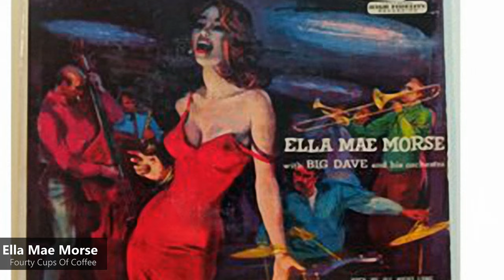Ella Mae Morse - Fourty Cups Of Coffee (1953)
No Chart Entry

Ella Mae Morse (September 12, 1924 – October 16, 1999) was an American singer of popular music whose 1940s and 1950s recordings mixing jazz, blues, and country styles influenced the development of rock and roll. Her 1942 recording of "Cow-Cow Boogie" with Freddie Slack and His Orchestra gave Capitol Records its first gold record. In 1943, her single "Get On Board, Little Chillun", also with Slack, charted in what would soon become the R&B charts, making her one of the first white singers to do so. Morse stopped recording in 1957 but continued to perform and tour into the 1990s. In 1960 she received a star on the Hollywood Walk of Fame.
Morse was born in Mansfield, Texas. She was hired by Jimmy Dorsey when she was 14 years old. In 1942, at the age of 17, she joined Freddie Slack's band, with whom in the same year she recorded "Cow-Cow Boogie (Cuma-Ti-Yi-Yi-Ay)", the first gold record released by Capitol Records. "Mr. Five by Five" was also recorded by Morse with Slack,[4] and became a hit record in 1942 (Capitol 115). She also originated the wartime hit "Milkman, Keep Those Bottles Quiet", which was later popularized by Nancy Walker in the 1944 film Broadway Rhythm.

In 1943, Morse began to record solo. She reached #1 in the R&B chart with "Shoo-Shoo Baby"[5] in December for two weeks. In the same year she performed "Cow Cow Boogie" in the film Reveille with Beverly and co-starred in Universal's South of Dixie and The Ghost Catchers with Olsen and Johnson and How Do You Dooo?, a vehicle for radio's "Mad Russian", Bert Gordon. She sang in a wide variety of styles, and she had hits on both the U.S. pop and rhythm and blues charts. However, she never received the popularity of a major star.

The song "Love Me or Leave Me" as recorded by Morse was released by Capitol Records as catalog number 1922, with the flip side "Blacksmith Blues", which became her biggest hit.

In 1946, "House of Blue Lights" by Freddie Slack and Morse, (written by Slack and Don Raye) saw them perform what was one of many of Raye's songs picked up by black R&B artists. Her biggest solo success was "Blacksmith Blues" in 1952, which sold over one million copies, and was awarded a gold disc. The same year her version of "Down the Road a Piece" appeared on Capitol with Slack again on piano accompaniment. Morse also recorded a version of "Oakie Boogie" for Capitol which reached #23 in 1952. Her version was one of the first songs arranged by Nelson Riddle.

Ella Mae Morse (* 12. September 1924 in Mansfield, Texas; † 16. Oktober 1999 in Bullhead City, Arizona) war eine US-amerikanische Sängerin in den Bereichen des Rhythm and Blues, Rock ’n’ Roll, Country, Jazzgesangs und der populären Musik.
Ellas Vater war Schlagzeuger, die Mutter Pianistin; erste Versuche als Sängerin machte sie in der Band ihres Vaters. Ella Mae Morse sang bereits im Alter von vierzehn Jahren bei Jimmy Dorsey. Dieser hielt sie für eine 19-Jährige, und als er von der Schulbehörde über ihr wirkliches Alter informiert wurde, feuerte er sie. 1942 wurde sie – inzwischen 17 Jahre alt – Bandsängerin des Boogie-Woogie-Pianisten Freddie Slack. Mit ihm nahm sie die Schallplatte Cow Coe Boogie für Capitol Records auf; die Single brachte dem Label die erste Goldene Schallplatte ein. Eine weitere erfolgreiche 78er-Single mit Slacks Orchester war Mr. Five by Five, die 1942 ebenfalls bei Capitol erschien. Von ihr stammt auch der Hit Milkman, Keep Those Bottles Quiet, der später durch Nancy Walker in dem Film Broadway Rhythm bekannt wurde.

1943 begann Morse als Solistin aufzunehmen; mit dem Song Shoo Shoo Baby war sie im Dezember für zwei Wochen auf Nr. 1 in den R&B-Charts und vier Wochen auf Nr. 18 der nationalen Pop-Charts. Im selben Jahr hatte sie einen Cameo-Auftritt in dem Film Reveille with Beverly. Sie sang nun in verschiedenen musikalischen Stilen und hatte Hiterfolge sowohl in den Billboard Hot 100 im Bereich Pop als auch in den Rhythm and Blues Charts, erlangte jedoch nie die eine große Popularität.
Ella Mae Morse und Freddie Slacks 78er „House of Blue Lights“

In der Folge erschienen weitere Singles bei Capitol, wie der Jazz-Standard Love Me or Leave Me mit der Rückseite Blacksmith Blues. 1946 nahm sie mit Freddie Slack den Titel House of Blue Lights, den dieser mit Don Raye geschrieben hatte, der dann von vielen afroamerikanischen R&B-Künstlern interpretiert wurde. Ihr größter Erfolg wurde 1952 der Blacksmith Blues; im gleichen Jahr nahm sie mit Slack ihre Version des Klassikers Down the Road a Piece auf. Mit dem Hillbilly Sänger Tennessee Ernie Ford sang sie 1952 den Titel I’m Hog Tied Over You im Duett. Ihre Version des Oakie Boogie erreichte 1952 die #23 der Charts; der Titel war eines der ersten Arrangements von Nelson Riddle. Ihr letzter Hit war im August 1953 Forty Cups of Coffee, bei dem sie vom Dave Cavanough Orchester begleitet wurde.